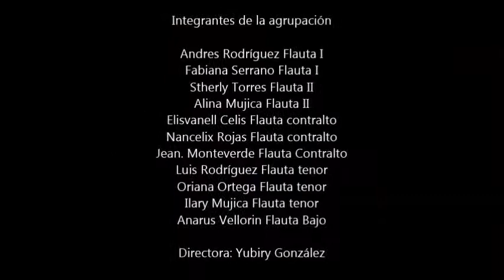LE FÉNIX y el eterno ciclo de la vida y la muerte . Le Fénix Consort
Obra dedicada y estrenada por la agrupación venezonala de flautas de pico Le Fénix consort.

Compositora: Yubiry González